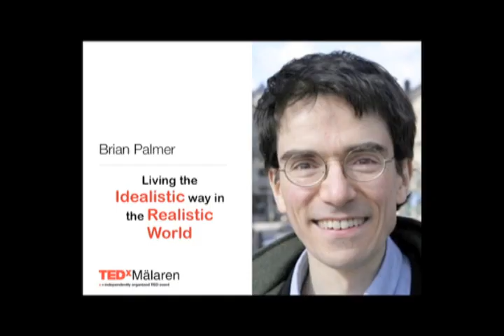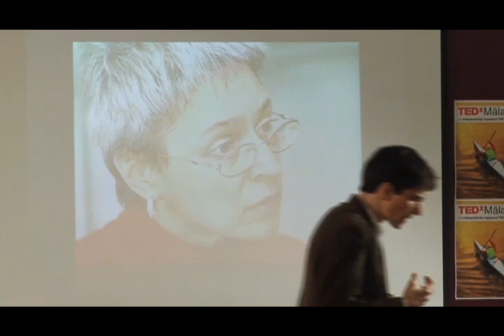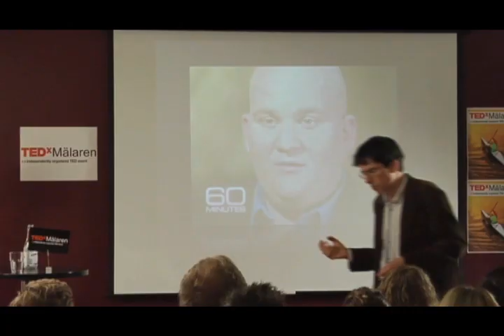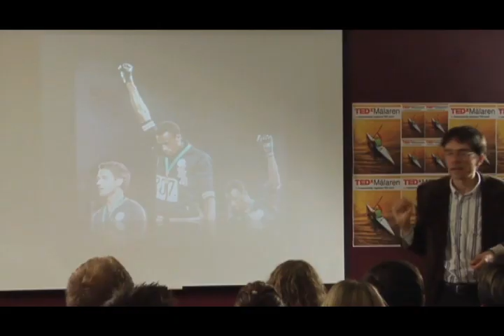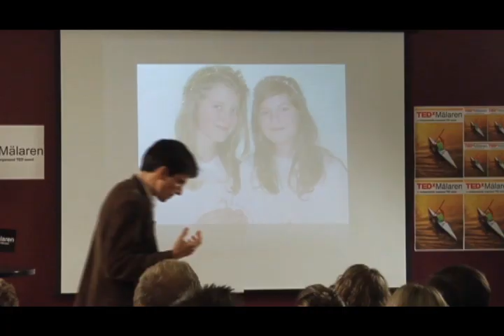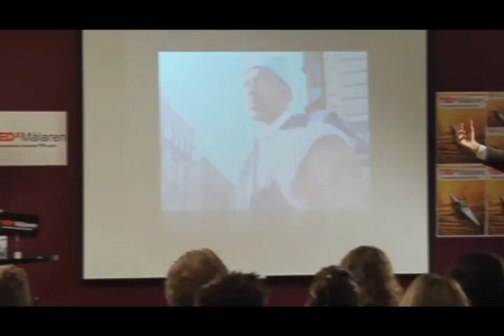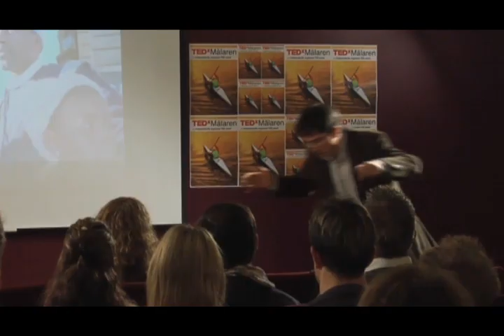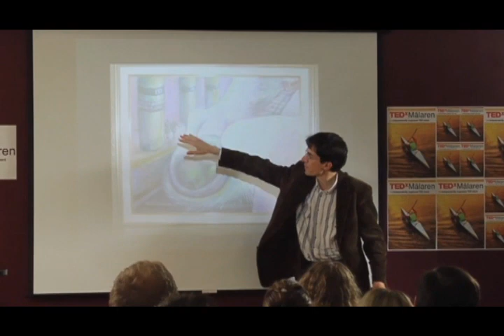TEDxMälaren - Brian Palmer - Living as an Idealist in an Unforgiving World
Social anthropologist Brian Palmer is a guest lecturer at the Department of Theology of Uppsala University, and was formerly the Torgny Segerstedt Guest Professor at the University of Gothenburg. In 2002, he was voted Harvard University's best lecturer. He wrote a doctoral dissertation entitled 'Wolves at the Door: Existential Solidarity in a Globalizing Sweden'; and was co-author of the book, 'George W. Reinfeldt: Konsten att göra en politisk extreme makeover'; and was editor of 'Global Values 101′, a book based on his Harvard courses. Brian Palmer was a summer host (sommarpratare) on Swedish Radio in 2004.

TEDxMälaren (June 15, 2010) was organized by a bunch of quirky students from Singapore while on exchange in Sweden.

The name Mälaren comes from Lake Mälaren, the third largest lake in Sweden. Lake Mälaren meets the Baltic Sea on its eastern end to form 14 major islands, thus shaping Stockholm.

Just like Lake Mälaren that connects towns across Sweden, TEDxMälaren will connect topics in featuring a holistic perspective of inter-linked global issues through the audience, the organizers and speakers of diverse backgrounds, with different forms of media.

TEDxMälaren aims to reach beyond the Scandinavian seas and explore the influence of cultural, political and socio-economic diversity on the way we think, and ought to think for a better future.

In the spirit of ideas worth spreading, TEDx is a program of local, self-organised events that bring people together to share a TED-like experience. At a TEDx event, TEDTalks video and live speakers combine to spark deep discussion and connection in a small group. These local, self-organised events are branded TEDx, where x = independently organised TED event. The TED Conference provides general guidance for the TEDx program, but individual TEDx events are self-organised.